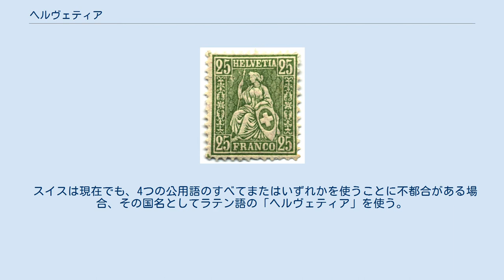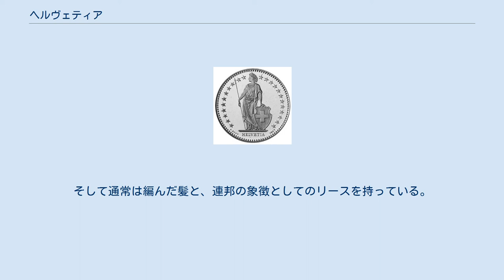ヘルヴェティア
2スイス・フラン硬貨に描かれたヘルヴェティア 1881年発行のスイスの25サンチーム切手に描かれたヘルヴェティア バーゼルでライン川を眺めるヘルヴェティア（像） ヘルヴェティア（Helvetia）は、アルプス山脈とジュラ山脈に囲まれた台地からなる古代ヨーロッパ中央地域のローマ名である。
ほぼ現代のスイス西部に該当し、その名前は現在でも詩的に使われている。
 紀元前1世紀、ヘルウェティイ族（Helvetii）と呼ばれるケルト人のグループがドイツ南部からスイスに移住した。
最終的にはローマ人と接触することとなり、紀元前58年、カエサルの軍によってスイス内部に押し戻された。
その後、紀元前15年にローマ帝国が現在のスイスの地にヘルヴェティア属州を設置した。
 ヘルヴェティアは長い間平和と繁栄を謳歌したが、紀元260年、ドイツ人の侵攻によりローマ人はこの地から去った。
その後フランク人やドイツ人が入れ替り立ち替りその地を支配したが、最終的には1291年8月1日にスイス連邦が設立された。
 スイスは現在でも、4つの公用語のすべてまたはいずれかを使うことに不都合がある場合、その国名としてラテン語の「ヘルヴェティア」を使う。
郵便切手やコインなどにその名を見ることができる。
また、スイスのccTLDである.chは、Confœderatio Helvetica（ヘルヴェティア連邦）の省略形である。
 特筆すべきことに、いくつかの言語では今なおHelvetia（ヘルヴェティア）という単語がスイスを意味している。
アイルランド語ではElvéis、ギリシア語ではΕλβετία (Elvetia)、そしてルーマニア語ではElveţiaである。
 ヘルヴェティアはスイスを象徴する女性に擬えられる。
「スイスの母」とも呼ばれ、長い外衣を着用し、槍とスイス国旗が描かれた盾を持つ。
そして通常は編んだ髪と、連邦の象徴としてのリースを持っている。